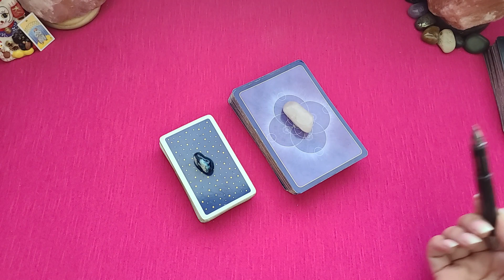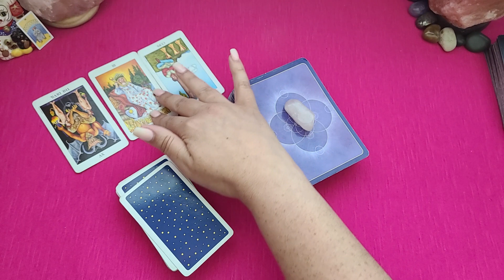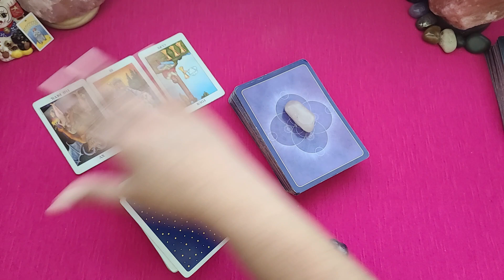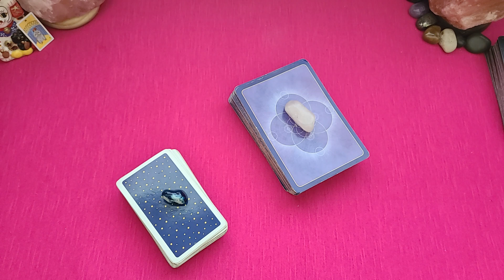Why I don't show my face, the honest/embarrassing truth 🤭🤣 Keeping it 💯